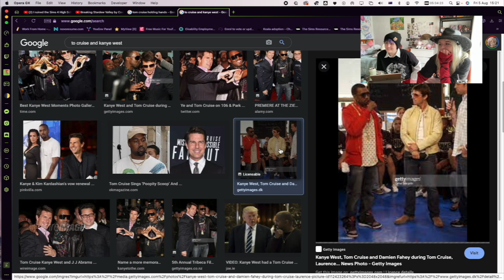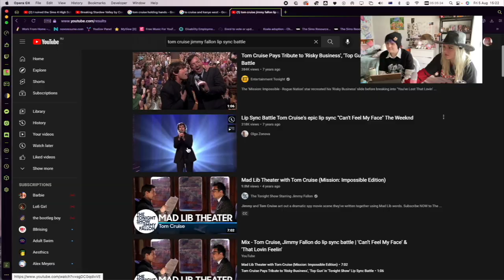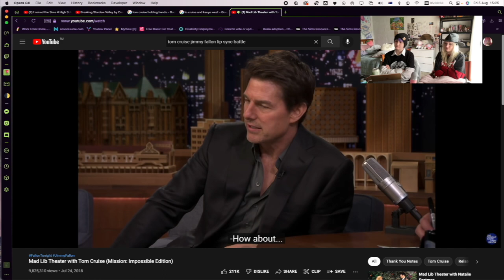reading my old tom cruise fan fics with Leonard (ft. Kanye, Turg) *GONE FRUITY*